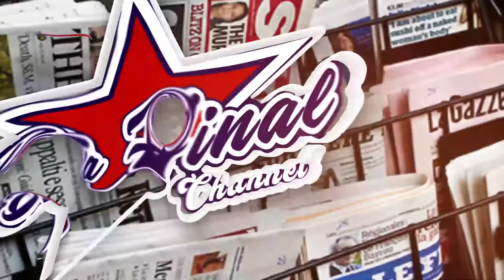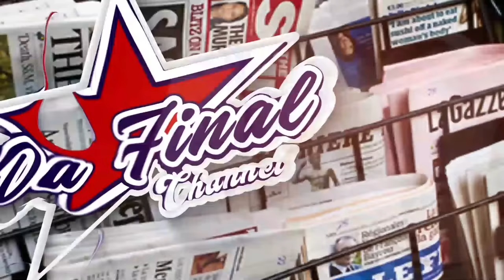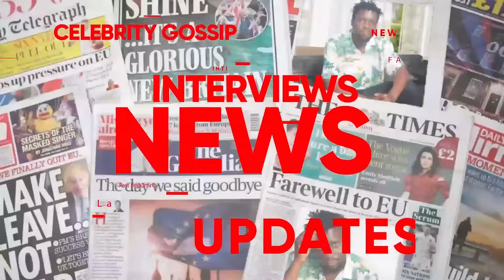OLUTALO KABIKUSE:zaharatoto VS zubeda. EBYA SHEIKH UMAR KU SSEGIRINYA BITABUSE. BTWN THE LINES